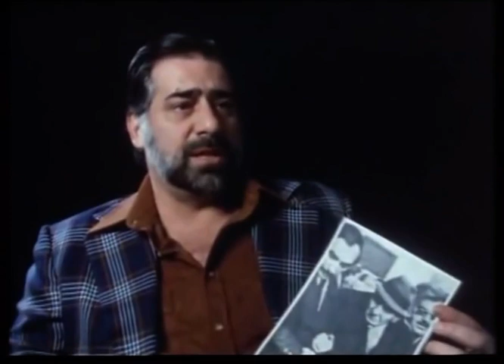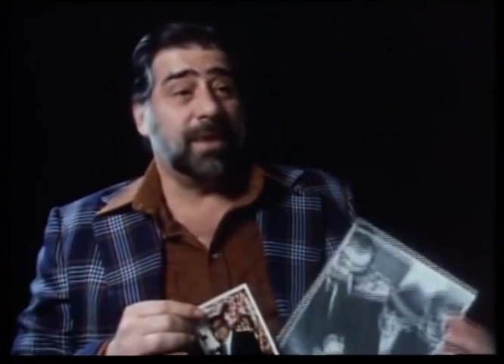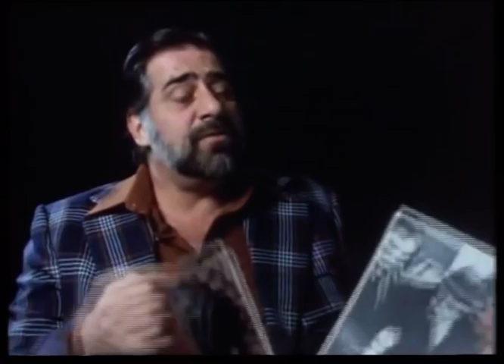Genovese Family Mob Boss - Funzi Tieri (My Great Grandfather)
Funzi Tieri was the Boss of the Genovese Family back in the 70’s. He happens to be my Great Grandfather so I love seeing videos about him.